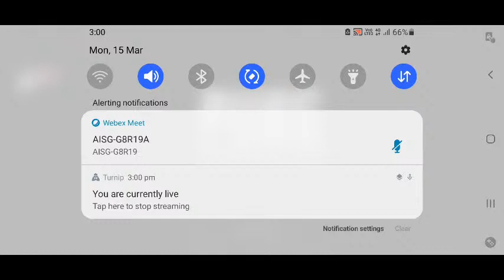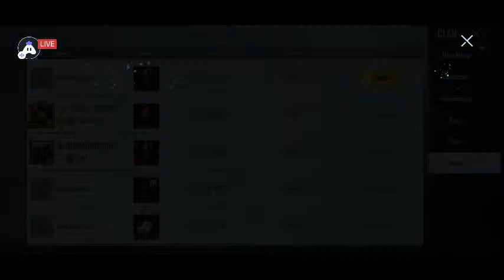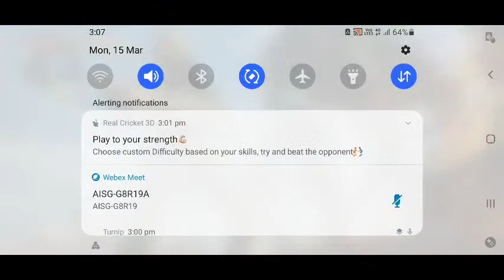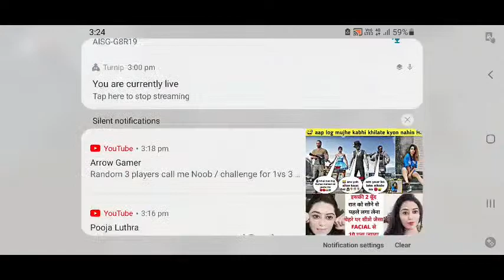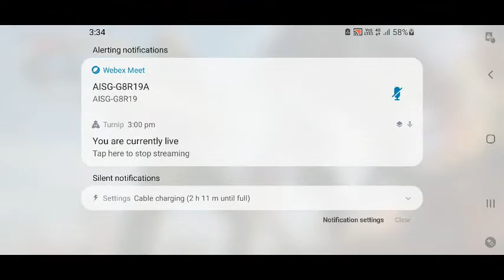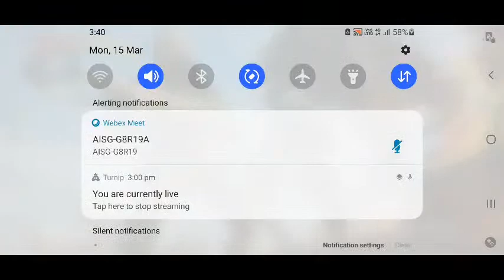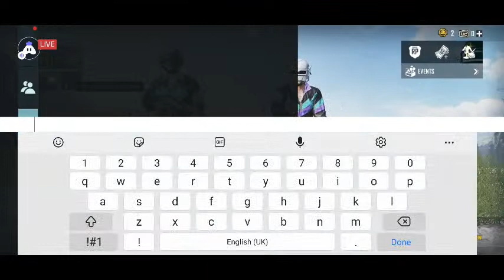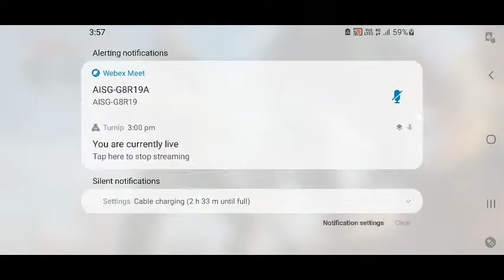# Pubg live # Kaviraj Gaming